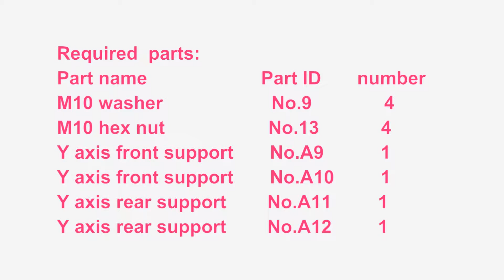2. Assemble the front and back support of y axis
Part name Part ID Required number
M10 washer No.9 4
M10 hex nut  No.13 4
Y axis front support No.A9 1
Y axis front support No.A10 1
Y axis rear support No.A11 1
Y axis rear support No.A12 1

screw up the threaded rods and support plates with M10 nut and M10 washer at both end. Hand tighten the M10 Nuts against the M10 Washers. Try to keep the rods parallel and the four acrylic pieces parallel.

Note the direction of the rear support plate. The hole is not in the middle.